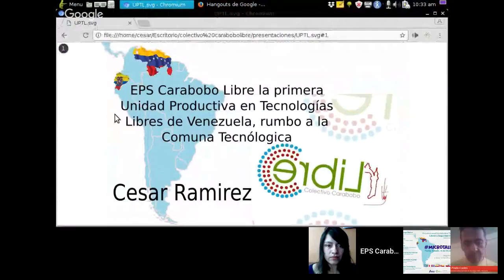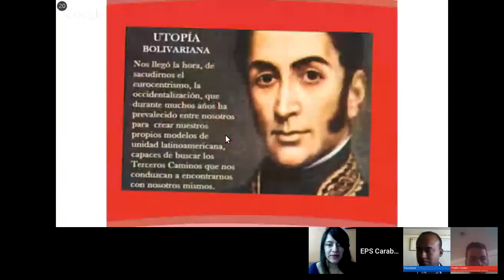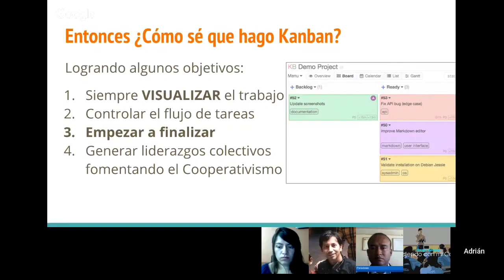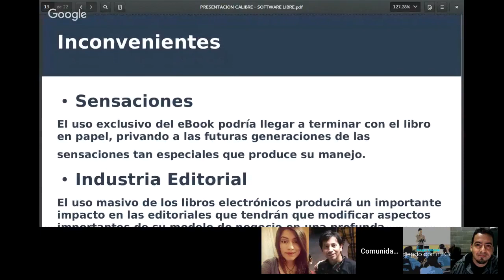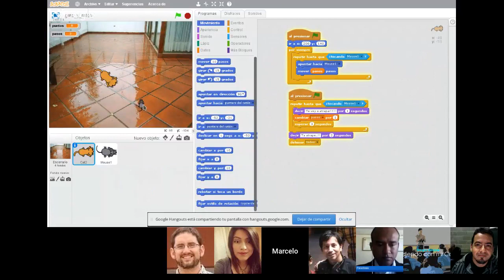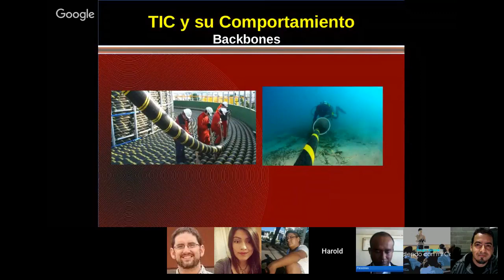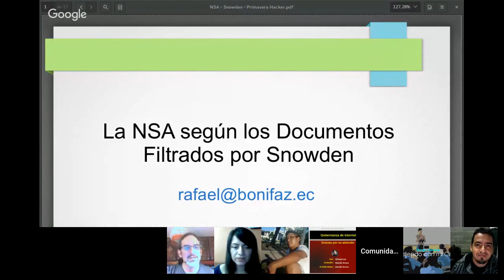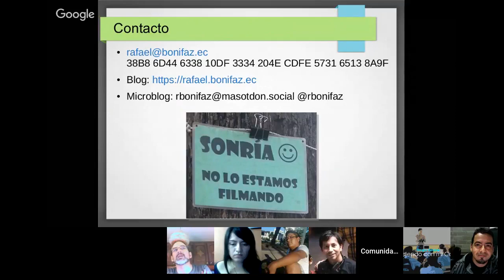1er Encuentro anual EnLinea sobre Tecnologías Libres y Seguridad Infomática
las Comunidades de Tecnologias Libres realizan 1er Encuentro anual EnLinea sobre TecnologiasLibres y SeguridadInformática que organizan Ecuador @asle_ec y Venezuela @CCaraboboLibre